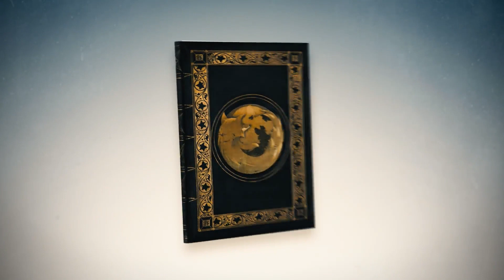Firefox OS - The Next Chapter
Join us in writing the next chapter of the Firefox OS story.

Video by Mozilla